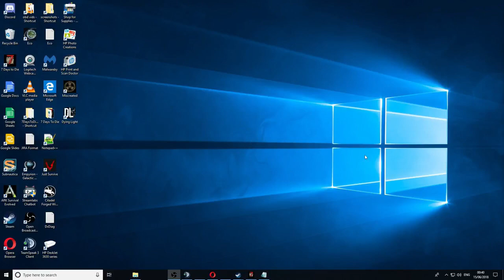Exploring 7 Days To Die A Sneak Peek into QA Testing 204